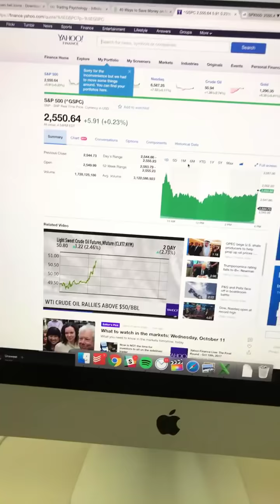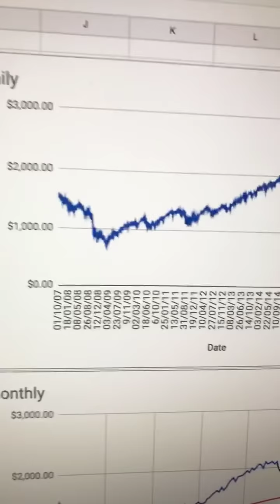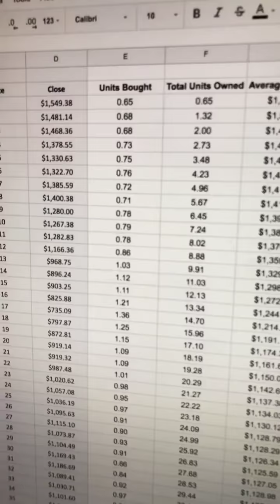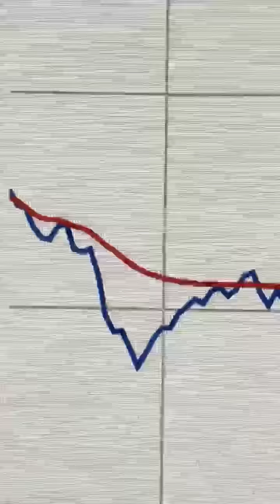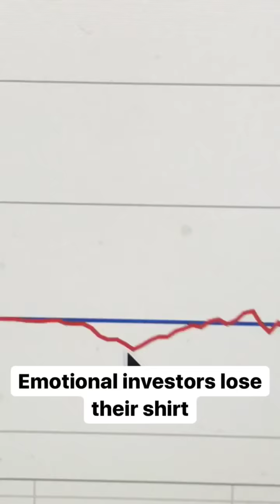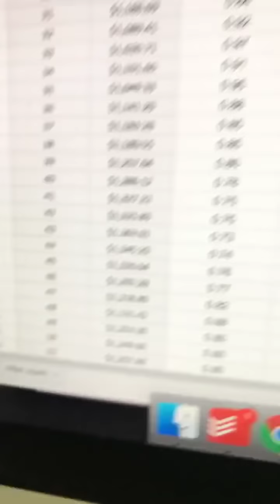TIME IN THE MARKET vs. timing the market